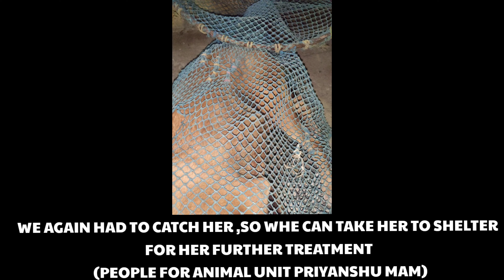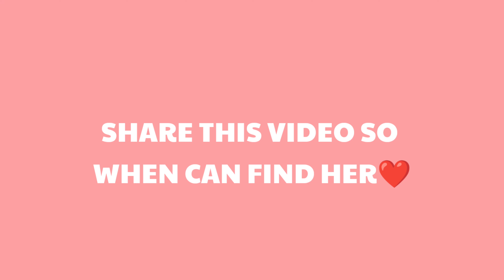THIS POOR SOUL MET WITH AN ROAD ACCIDENT 🥲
A.A.A OFFICIAL
IS A CHANNEL WHERE YOU CAN FIND GAMING , VLOGGING , PRANKS , MOTOVLOGGING , ANIMAL RESCUE RELATED CONTENT 🙌 THANKS FOR COMING HERE 😀and🙌 subscribe my channel for more content like this 🎉 enjoy your day🌟